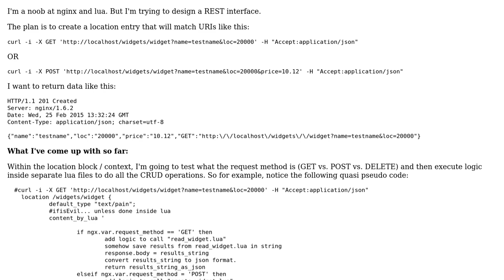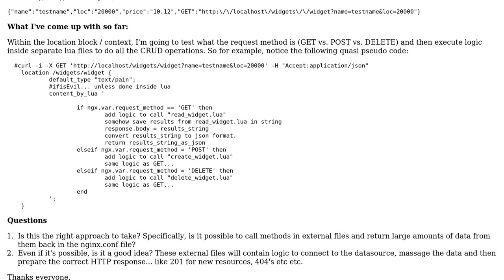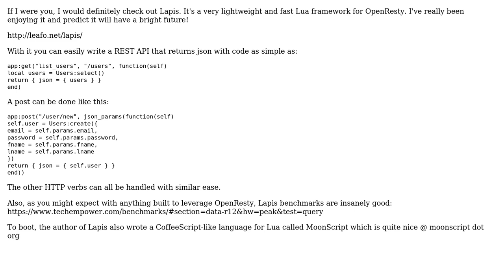Software Engineering: proper way to design REST interface with nginx lua. (2 Solutions!!)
Software Engineering: proper way to design REST interface with nginx lua

With thanks & praise to God, and with thanks to the many people who have made this project possible! | Content (except music & images) licensed under CC BY-SA | Music | Images & others | With thanks to user Happydevdays user gbjbaanb user Alex Petty and the Stack Exchange Network Trademarks are property of their respective owners. You are responsible for your own actions.